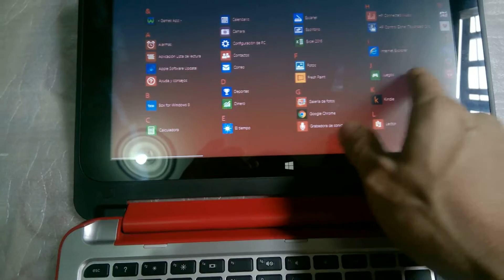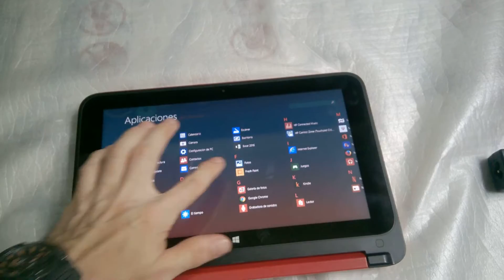HP X360 11-n010LA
Modelo 11-n010LA,
Procesador INTEL Pentium N3520 Quad Core,
Pantalla 11.6 HD resolución 1366×768, Pantalla que rota 360 grados,
Bluetooth
Sistema de Sonido Beats Audio.